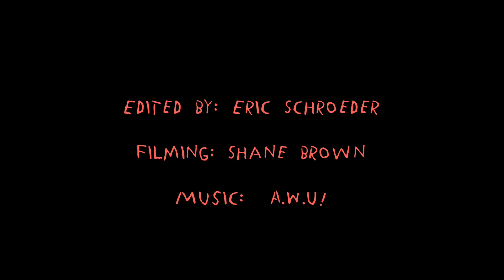Pat and friends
Pat and friends hit up Wyoming skatepark for a nice little sesh.

sk8rz
Pat Gallaher
Jimmy Goodman
Trevor Carlson
Christian Kadidlo
Andrew Ellison
Matt Ohman

Shane Brown

Edit
Eric Schroeder

Music
A.W.U